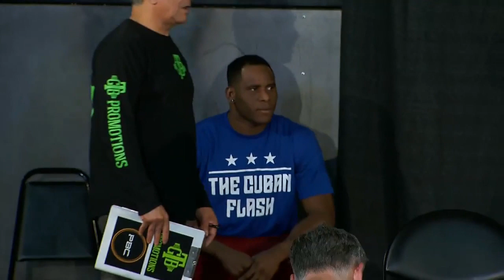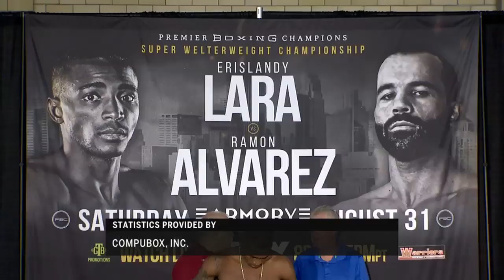PBC on FOX fight night weigh-ins Lara vs Alvarez from Minneapolis, MN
PBC on FOX fight Night weigh-ins Erislandy Lara vs Ramon Alvarez from Minneapolis, MN. Alvarez failed to show up during the Broadcast then showed up and missed weight.